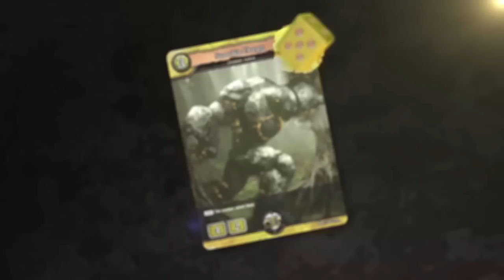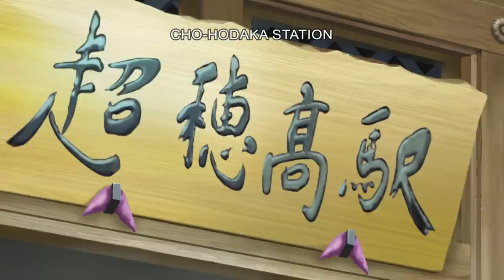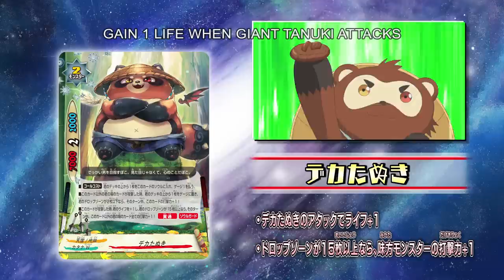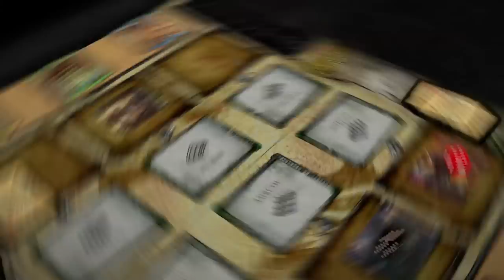[Episode 19] Future Card Buddyfight X Animation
This is episode 19 of the dubbed animation series "Future Card Buddyfight", Future Card Buddyfight X!